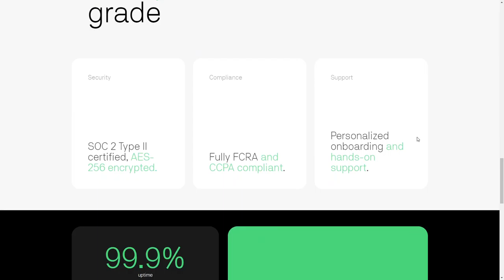Wage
Wage By Numbered From Netherlands
Get payroll data instantly.